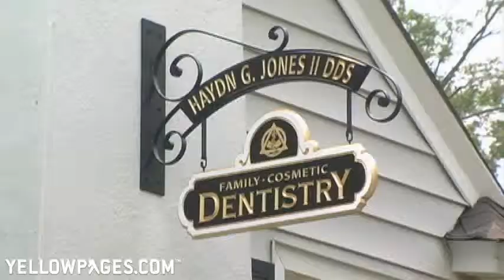Dr. Hadyn G. Jones II, DDS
Dr. Haydn G. Jones, II, DDS, in Charlotte, North Carolina, owns and operates this popular dental practice that focuses on making you smile while you're in the dentist's chair and when you depart.  Tooth-colored fillings, dental implants, bridges and partials and all manner of cosmetic dentistry are performed by the best.